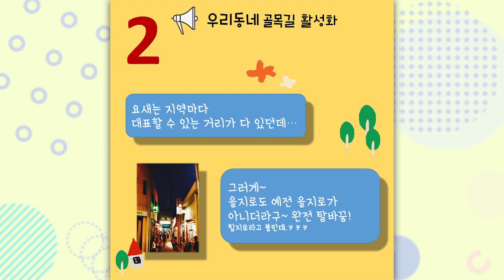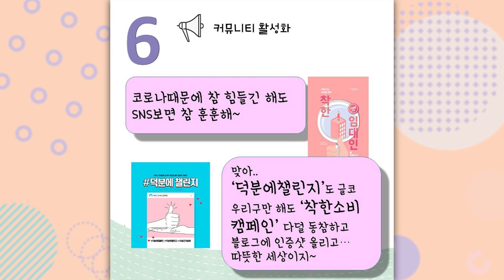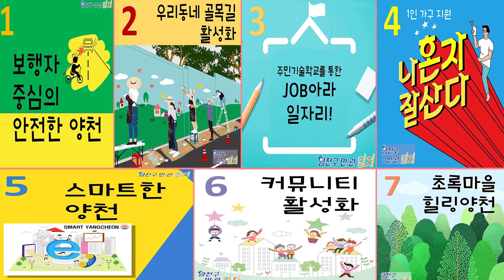2021년 민관 협치의제 온라인 사전투표(투표마감)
** 투표 마감 되었습니다. 많은 관심과 참여 감사드립니다 **

양천구에서 지역사회의 문제를 주민과 함께 풀어내기 위해
2021년 민관 협치의제 온라인 사전투표를 실시하고 있습니다.
영상을 보시고  7월 15일(수) 오후 6시까지
선호하는 사업에 투표해 주세요~

1. 보행자 중심의 안전한 양천
2. 우리동네 골목길 활성화
3. 주민기술학교를 통한 JOB아라 일자리!
4. 1인가구 지원 '나혼자 잘 산다'
5. 스마트한 양천
6. 커뮤니티 활성화
7. 초록마을 힐링양천

하나만 고르기 너무 아쉽다구요?
그래서 두 개의 사업을 선택할 수 있는 기회를 드립니다!
최애 사업 2가지를 댓글로 남겨주세요.